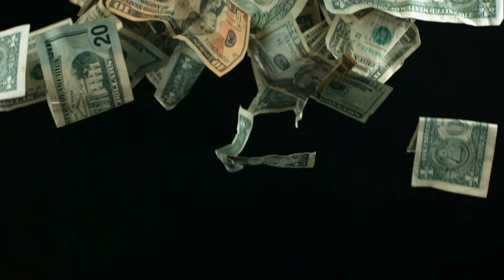Lesson 5 - Happy Halloween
Finances can be scary. Don't let them haunt you!